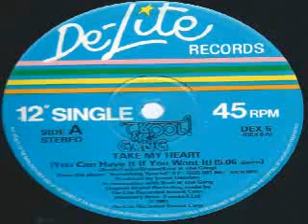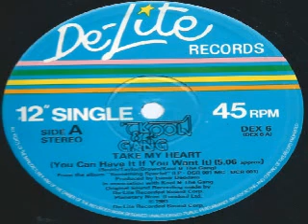KOOL & THE GANG TAKE MY HEART YOU CAN HAVE IT IF YOU WANT IT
12" RIP